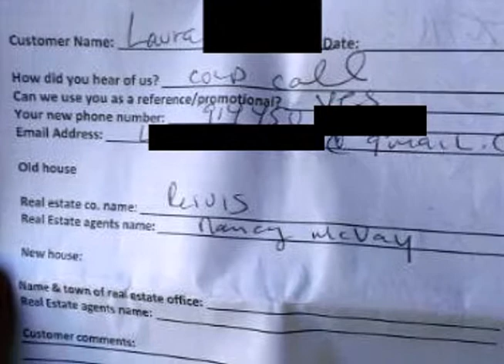Serving William Raveis Realtors | Casey Movers | Massachusetts Realtor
Casey Movers has been serving the clients of William Raveis realtors throughout Massachusetts for over 20 years.